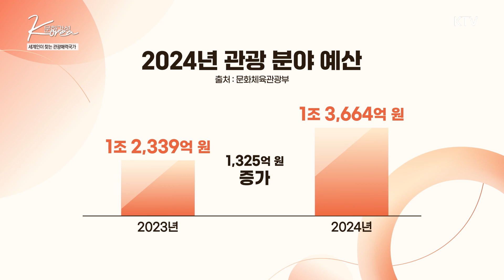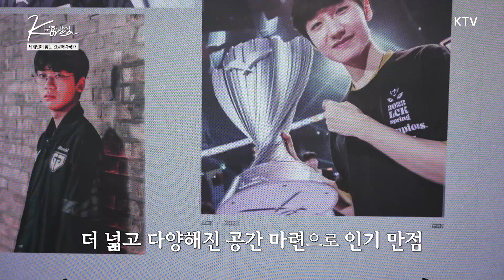세계인이 찾는 관광매력국가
제 한국은 K컬처의 매력으로 가고 싶은 나라, 경험해 보고 싶은 나라가 되었다. 세계인의 버킷리스트가 된 K관광. 정부는 2024년 한국방문의 해를 맞아 더욱 공세적인 마케팅을 펼쳐나가고 있다. 범국가적 방한 관광 환영 분위기를 조성하고, 한국만의 독보적인 K관광 콘텐츠로 더 자주, 더 오래 머무는 관광매력국가로의 발돋움을 꾀하고 있다.
 K관광이 수출과 내수의 특급 엔진으로 작용할 수 있도록 2024년 예산안을 대폭 확대 편성한 정부. 전폭적인 재정 지원과 짜임새 있는 관광정책으로 세계인이 찾고 싶은 관광매력국가로 도약하고 있는데, 세계인들에게 사랑받는 글로벌 MZ들의 놀이터 하이커그라운드를 만나본다.